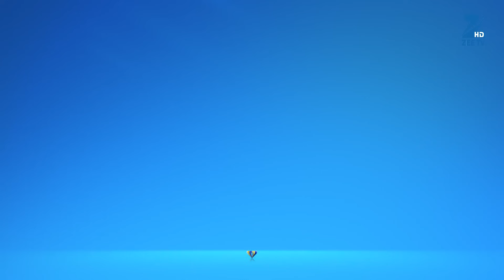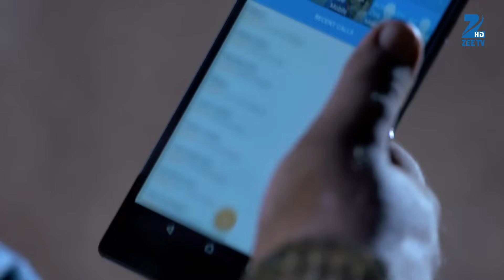Vishkanya - Full Ep - 64 - Kalpana, Nandita, Malay, Aparajita, Mandira, Kumkum, Rasik - Zee TV